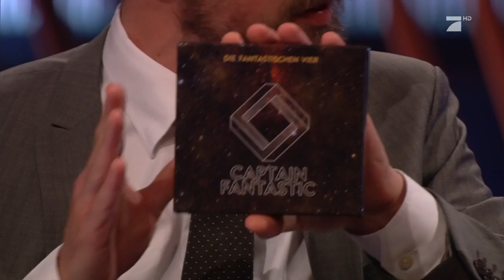Die fantastischen Zwei: Smudo & Michi Beck! | Zu Gast | Late Night Berlin | ProSieben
Diese beiden fantastischsten Zwei waren dabei, als Deutschrap nur mit einer Sicherheitsnadel und einem Taschentuch erfunden wurde. Mittlerweile haben sie zusammen mit den anderen Fantas das 10. Studioalbum Captain Fantastic rausgebracht.